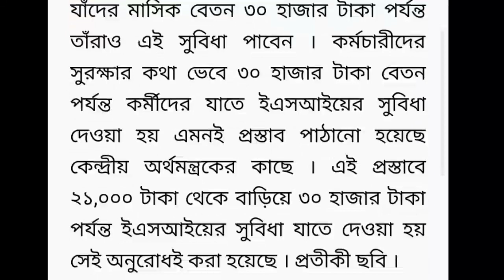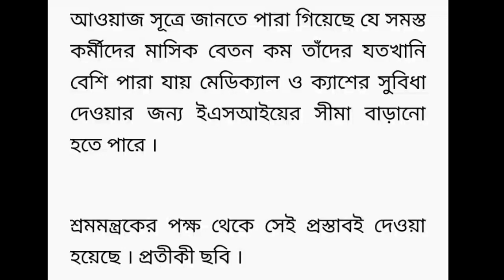৩০ হাজার টাকার কম বেতনের কর্মীদের বড়সড় উপহার দিতে পারে কেন্দ্র